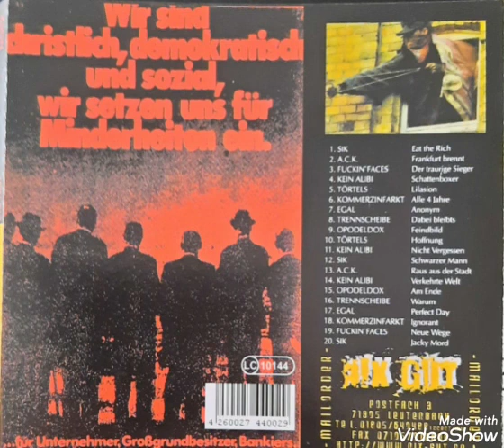E.G.A.L. - Perfect Day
Eat the Rich Vol.1